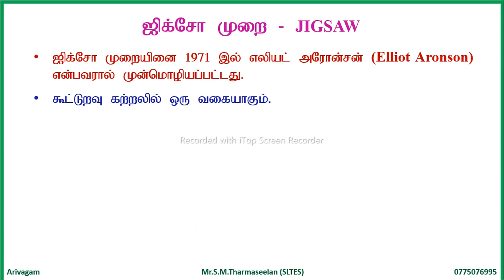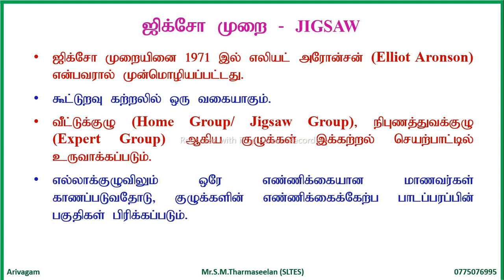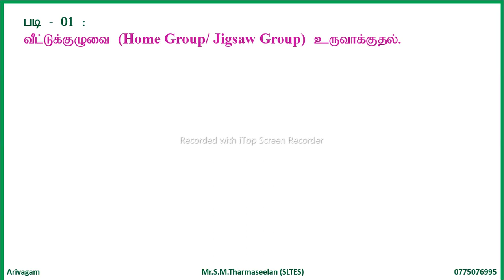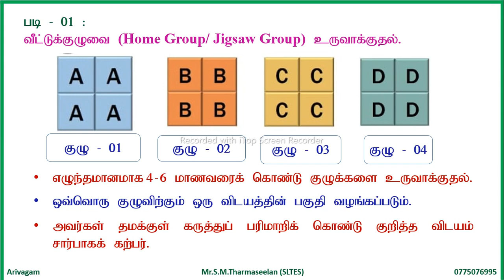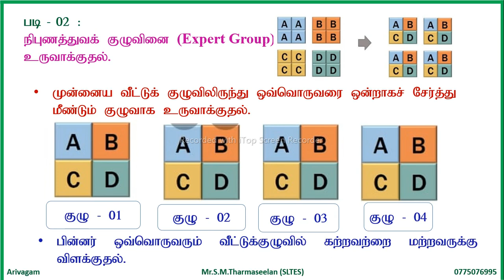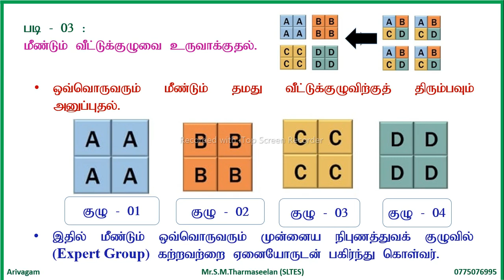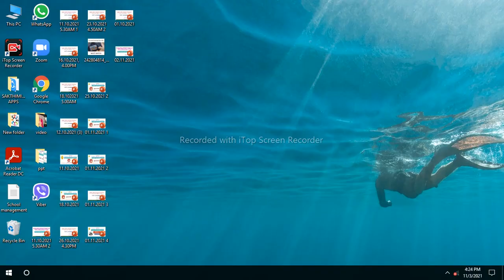கூட்டறவுகற்றல் - ஜிக்சோமுறை S. M. Tharmaseelan ஜிக்சோ முறை Jigsaw Method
கற்றல் - கற்பித்தல் முறையியல் - ஜிக்சோமுறை